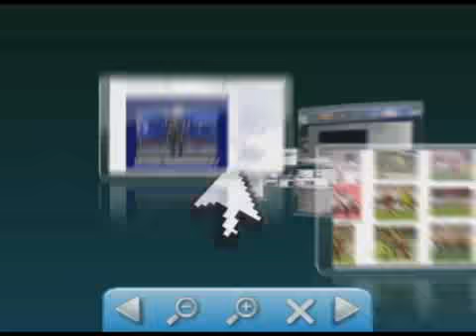Dia Mundial do Direito